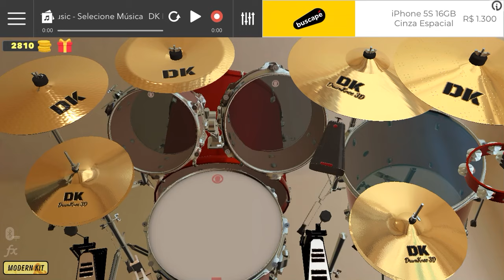Fala Aqui com a minha Mão Wesley Safadão Drum knee 3D cover